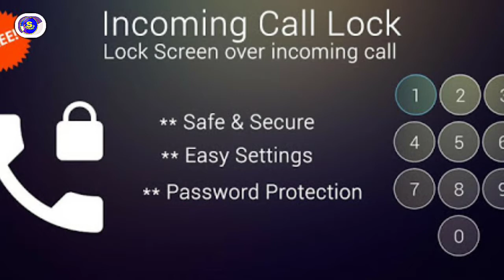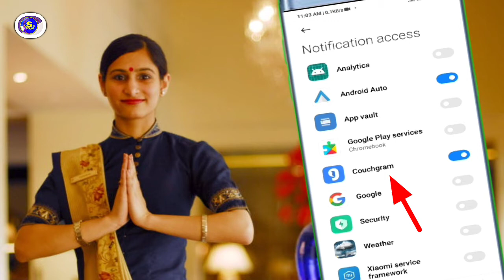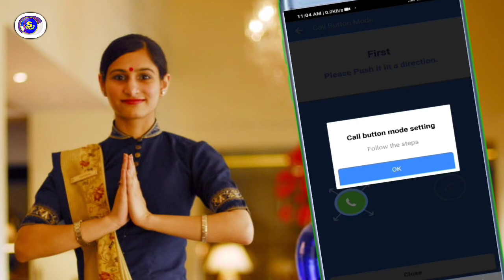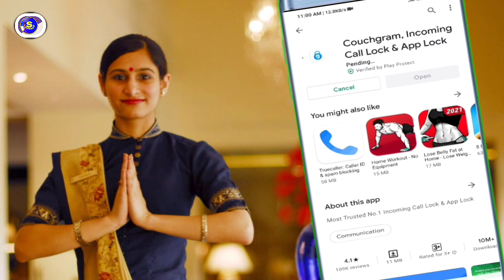incoming call lock 🔒 गर्ने सजिलो तरिका | how to lock incoming call to all smartphones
[ ] sathiharu kahile kahi hamile mobile gharmai xodera katai gayeko hunxa . athawa katai charge ma rakhera hami katai busy hunxau .
[ ] . sohi belama tapailai jo kasaile call garna sakxa yedi tapai young hunhununxa vane tapaiko girl fraind athawa boyfriend abasya hola
[ ] . sohi awasthama tapaiko call jo kasaile receve garidiyo vane tapaiko pole khulne sambhabana dherai hunxa
[ ] . so yesto awasthama chahi sathiharu tapaile aafno incoming call lock garna saknuhunexa . yedi tapaile incoming call lock garnuvayo vane
[ ] tapaiko incoming call tapaile bahek aru kasaile receve garna sakdaina .. so sathiharu pura jankariko lagi vedio antim samma hernuhola .

ncell automatic ballance deduction problem solve

15)boost your inteVIT41CTCg2U

gear...